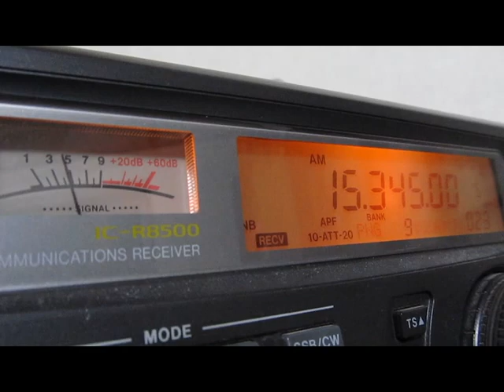R.ARGINA EXTERIOR_15345KHz(with Δ7)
IC-R8500 ANT:▽LOOP7  ATT-30dB  14-April-2011 21:00(UTC)  received in japan  2分17秒に日本語によるIDが出ます。